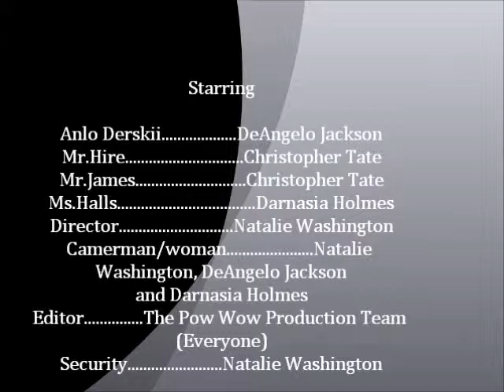Do The Write Thing Pow WOW short